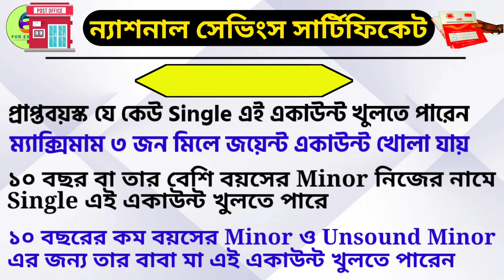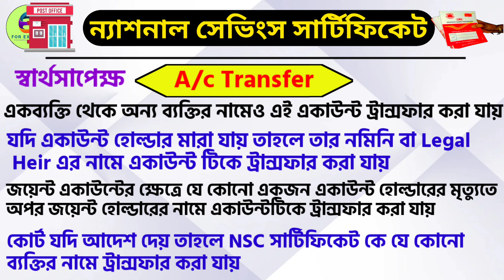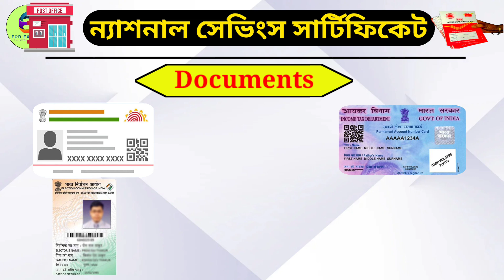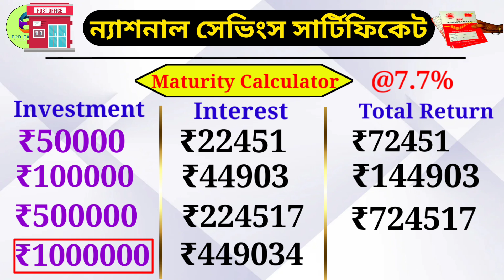National Saving Certificate 2023 | NSC Scheme In Post Office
এই ভিডিওতে আমি আপনাদের সঙ্গে বিস্তারিত আলোচনা করবো পোস্ট অফিসের NSC স্কিম সম্পর্কে। এই স্কিমে কত ইন্টারেস্ট রেট  রয়েছে আগামী ৩০ সেপ্টেম্বর ২০২৩ পর্যন্ত ও কি রকম রিটার্ন পাওয়া যাবে সেই সম্পর্কে।

nsc
nsc post office scheme in hindi
nsp scholarship update
nps
nrc full form
nsc form kaise bhare
nsc interest rate 2023
nsc post office scheme in bengali
nsc scheme in post office in tamil
nsp update today
nsc certificate benefits in hindi
interest
fd interest rate
interest rate post office
post office new interest rate
all post office schemes interest rate
post office current interest rate 2023
mahila samman saving certificate interest
mahila samman bachat patra yojana
post office fd interest rate July 2023
nsc
post office nsc scheme in bengali
national savings certificate scheme
post office Rd interest rate July 2023
post office ppf July interest rate 2023
ppf interest rate july 2023
post office mis
new mis scheme in post office
mis rate of interest in post office 2023
post mis scheme 2023
post office kisan vikas patra 2023
scss new interest rate
scss post office scheme 2023
post office sukanya
sukanya yojana
mssc scheme in post office